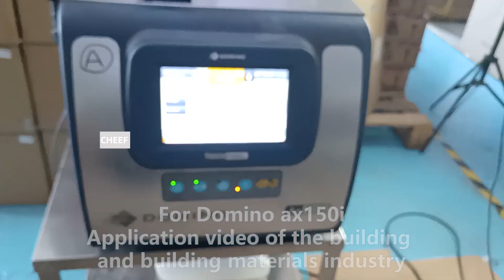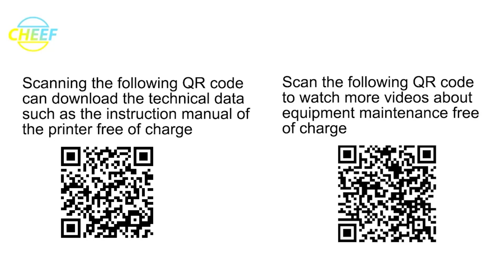Don't want to see the application video of Domino AX150I construction materials industry?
Domino AX150i construction materials industry application video